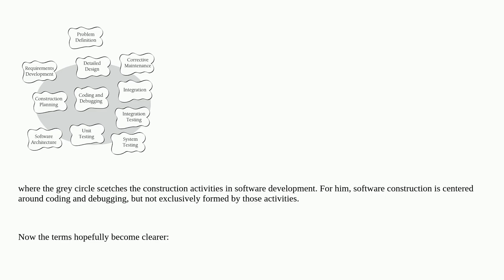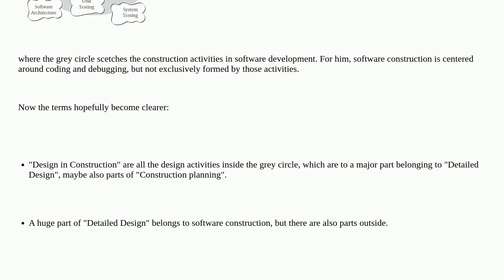Softwareengineering: What is the difference between detailed design and design for construction?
What is the difference between detailed design and design for construction?

A special thanks goes out to the awesome community

  design code-complete architecture object-oriented application-design